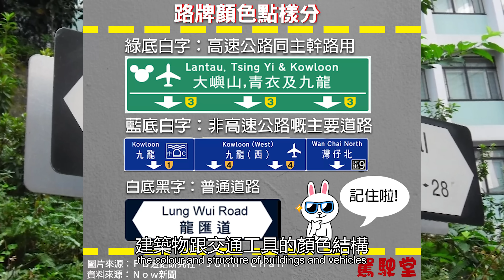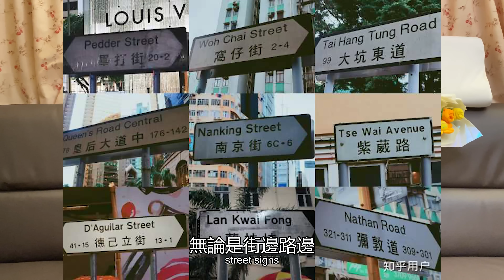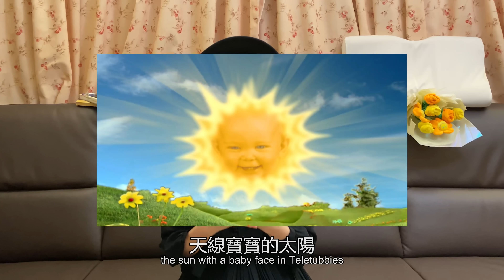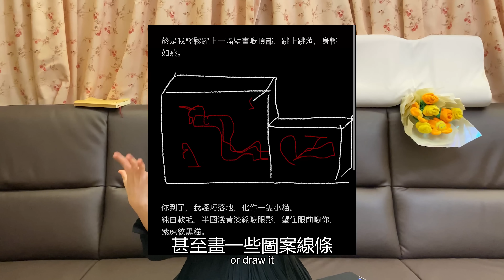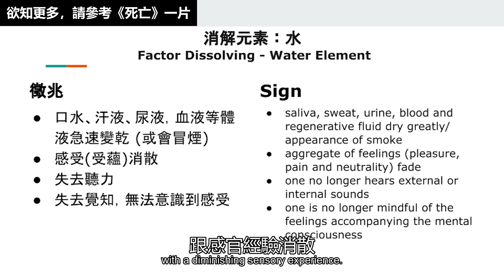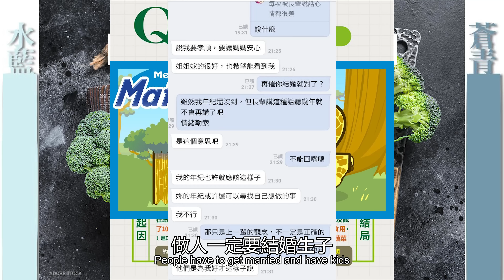【夢瑜伽&清明夢】做夢修行效果九倍？入門修習方式大解析，個人經驗分享 | 蛀蟲米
雖然仁波切曾提及，非佛教徒都可以體驗得到夢瑜珈，並用夢去了解空性，擺脫業力束縛。
但如果想認真修習下去，最好還是接受上師指導。
此影片僅為資料整合/個人經驗分享，非教學用途。

更多分享/創作/日常感悟on IG: rottenamimi
Good night, sweet dream 🌙

更多分享/創作/日常感悟在IG: rottenamimi

00:00 引子
00:47 夢前修習 (夢境檢定、呼吸方式、姿勢、心理暗示)
11:23 夢中修習
15:41 夢後修習
19:25入睡做夢醒來;死亡中陰輪迴
22:46 我的故事

Recommended Reading:
· Holecek, A. 2016. Dream Yoga: Illuminating your life through lucid dreaming and the Tibetan Yogas of sleep. Boulder, CO: Sounds True.
· LaBerge, S., & Rheingold, H. (1991). Exploring the world of lucid dreaming. New York: Ballantine Books.
· Norbu Namkhai. 2002. Dream Yoga and the practice of natural light (Rev. and enlarged ed. By Michael Katz). Ithaca, N.Y.: Snow Lion Pub. (中: 夢瑜伽與自然光的修習)
· Powers, John. 2007. Introduction to Tibetan Buddhism, Revised Edition. New York: Snow Lion Publications.
· Rinpoche, T. W., & Dahlby, M. 1998. The Tibetan Yogas Of Dream and Sleep (Illustrated ed.). Snow Lion.
· Varela, F. 1997. Sleeping, dreaming, and dying: An exploration of consciousness with the Dalai Lama. Boston: Wisdom.
· Wallace, B. A. 2012. Dreaming your self awake: Lucid Dreaming and Tibetan Dream Yoga for Insight and Transformation. Boston, Massachusetts: Shambhala.